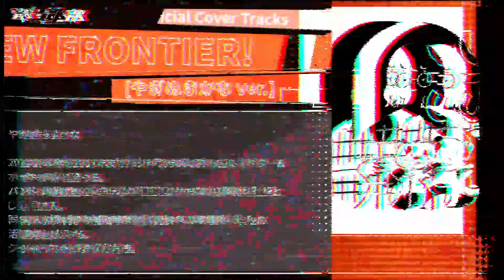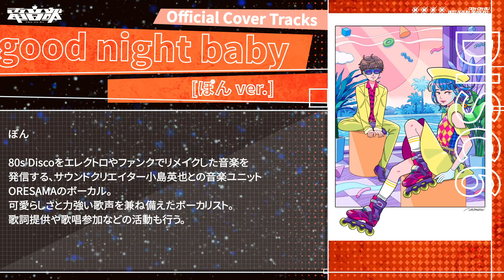「電音部 ベストアルバム -シーズン.1- The Lights」OFFICIAL TRAILER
「電音部 ベストアルバム -シーズン.1- The Lights」6月29日(水)発売！

“40週連続デジタルリリース”を続けてきた
“1stシーズン”のCD未収録楽曲を全網羅、
Instrumentalを含む全66曲入りのベストアルバム第2弾！

[完全生産限定盤]と[通常盤]の2形態、
完全生産限定盤には豪華アーティストによる
新規収録オフィシャルカバー音源、
茅野ふたば (CV: 堀越せな) 、桜乃美々兎 (CV: 小坂井祐莉絵)による
キャラクターボイスキット、
Remixコンテスト入賞者3名のLet Me Know Remixを収録！

■[完全生産限定盤] [通常盤]共通
[Disc 1]
1.You Are The Light
2.しあわせの魔法 (feat. Jun Kuroda)
3.夜明けのアンセム (Prod. 雄之助)
4.トアルトワ (feat. TAKU INOUE)
5.アイドル Break All (feat. IOSYS)
6.pop enemy (feat. Shinpei Nasuno)
7.アキバサイクル (Prod. TEMPLIME)
8.NEW FRONTIER!
9.You Are The Light [Instrumental]
10.しあわせの魔法 (feat. Jun Kuroda) [Instrumental]
11.夜明けのアンセム (Prod. 雄之助) [Instrumental]
12.トアルトワ (feat. TAKU INOUE) [Instrumental]
13.アイドル Break All (feat. IOSYS) [Instrumental]
14.pop enemy (feat. Shinpei Nasuno) [Instrumental]
15.アキバサイクル (Prod. TEMPLIME) [Instrumental]
16.NEW FRONTIER! [Instrumental]

[Disc 2]
1.Sync My Lights (feat. 市瀬るぽ)
2.Do You Even DJ? (feat. Neko Hacker)
3.Chick Chick love♡ (Prod. Nor)
4.Eat Sleep Dance (feat. Moe Shop)
5.悪魔のララバイ (Prod. KiWi)
6.Distortion (feat. Yunomi)
7.Find Me (feat.ミディ)
8.Sync My Lights (feat. 市瀬るぽ) [Instrumental]
9.Do You Even DJ? (feat. Neko Hacker) [Instrumental]
10.Chick Chick love♡ (Prod. Nor) [Instrumental]
11.Eat Sleep Dance (feat. Moe Shop) [Instrumental]
12.悪魔のララバイ (Prod. KiWi) [Instrumental]
13.Distortion (feat. Yunomi) [Instrumental]
14.Find Me (feat. ミディ) [Instrumental]

[Disc 3]
1.Catch a Fire (Prod.ケンモチヒデフミ)
2.MIDNIGHT TOWN (Prod. AmamiyaMaako)
3.No More (feat.Rheason Love & Tomoyuki Hirakawa)
4.Platinum White (Prod. Hiroshi Okubo)
5.Night Flying (feat. banvox)
6.ウサギとカメ (Prod. PARKGOLF)
7.twilight (Prod. Tomggg)
8.Love me harder (feat. Shogo&早川博隆)
9.Misty Love (Prod. ハレトキドキ)
10.Catch a Fire (Prod.ケンモチヒデフミ) [Instrumental]
11.MIDNIGHT TOWN (Prod. AmamiyaMaako) [Instrumental]
12.No More (feat.Rheason Love & Tomoyuki Hirakawa) [Instrumental]
13.Platinum White (Prod. Hiroshi Okubo) [Instrumental]
14.Night Flying (feat. banvox) [Instrumental]
15.ウサギとカメ (Prod. PARKGOLF) [Instrumental]
16.twilight (Prod. Tomggg) [Instrumental]
17.Love me harder (feat. Shogo&早川博隆) [Instrumental]
18.Misty Love (Prod. ハレトキドキ) [Instrumental]

[Disc 4]
1.CHAMPION GIRL
2.Beat Me! (feat. kamome sano)
3.メロディーの抱擁 (feat. 柿迫ヒカル&半田彬倫)
4.月読のダンス (Prod. takashima)
5.JUNGLE WAHHOI (Prod. YUC'e)
6.Let Me Know (feat. Masayoshi Iimori)
7.Inverted Pyramid (Prod. KOTONOHOUSE)
8.爆裂タウマゼイン (Prod. チバニャン)
9.REIGN (feat. AZK & Toki)
10.CHAMPION GIRL [Instrumental]
11.Beat Me! (feat. kamome sano) [Instrumental]
12.メロディーの抱擁 (feat. 柿迫ヒカル&半田彬倫) [Instrumental]
13.月読のダンス (Prod. takashima) [Instrumental]
14.JUNGLE WAHHOI (Prod. YUC'e) [Instrumental]
15.Let Me Know (feat. Masayoshi Iimori) [Instrumental]
16.Inverted Pyramid (Prod. KOTONOHOUSE) [Instrumental]
17.爆裂タウマゼイン (Prod. チバニャン) [Instrumental]
18.REIGN (feat. AZK & Toki) [Instrumental]

■[完全生産限定盤] 限定
[Disc 5] DEN-ON-BU VOICE KIT

Tr.1～33　茅野ふたば (CV: 堀越せな)
DEN ON BU!
AKIBA!
Put your hands up!
Jump!
GO! Let' go!
HEY! SAY! YEAH!
YES! NO! OK!
やぁっ！ とぉっ！
Yo Ah
BASS
どん つっ かっ
10,9,8,7,6,5,4,3,2,1,0
せーの！ いくよ！
大好き！
かわいい～っ
にゃん♡
やだぁ～
ありがとう！
ふぇぇぇぇ！？
えーっと…
どうしよっ！？
はぁ～…
はわわわわわわ！
もう、ダメ～っ！！
いい眺め…
わたしですか！？
あたしだよ～！
やったるよ～っ☆
いえーーい！！
おかえりなさいませ！
萌えもえきゅ～ん♡
頭ふれーー！！
さいっこーー！！！！！

Tr.34～66　桜乃美々兎 (CV: 小坂井祐莉絵)
DEN ON BU!
HARAJUKU!
Jump!
GO! Let' go!
HEY! SAY! YEAH!
YES! NO! OK!
やぁっ！ とぉっ！
Yo Ah
BASS
どん つっ かっ
10,9,8,7,6,5,4,3,2,1,0
せーの！ いくよ！
大好き！
かわいい～っ
にゃん♡
やだぁ～
ありがとう！
あたしは桜乃美々兎！
だっさぃ！！
ばーかっ！
あたしが一番？
当然よっ！
うわぁぁぁぁん
もう頑張れない…
しーらないっ
やってくわよ！
わかる？
見てなさいっ！
カワイイドロップ♡
見て…？
はぁ？
ピョンピョン♡

[Disc 6] Official Cover Tracks & Remixコンテスト受賞楽曲

1. NEW FRONTIER! [やぎぬまかな ver.]
　やぎぬまかな

2. good night baby [ぽん ver.]
　ぽん

3. twilight [harmoe ver.]
　harmoe

4. CHAMPION GIRL [鈴木このみ ver.]
　鈴木このみ

5. Let Me Know [Hakushu Remix] ※Masayoshi Iimori賞
6. Let Me Know [Hmt2 Remix]　※帝音国際学院賞
7. Let Me Know [Hack-Key Remix]　※電音部賞

★『電音部 1st LIVE -Make Waves- 』WEBレンタル販売中！

原案・原作：バンダイナムコエンターテインメント
キャラクターデザイン：Mika Pikazo